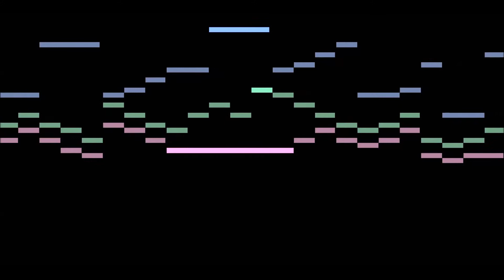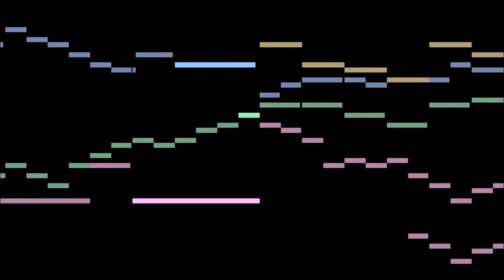F. Hiller Etude no. 3 in A minor, op. 15, première suite (midi)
Ferdinand Hiller
Etude no. 3, op. 15, première suite
A minor/La mineur
Andante religioso